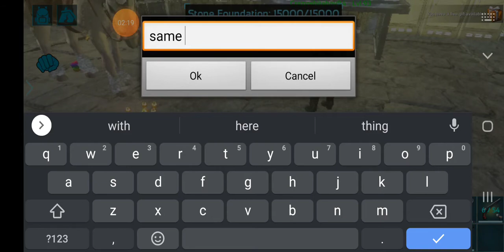Rainbow warrior dodos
Big dodo, hatching eggs.